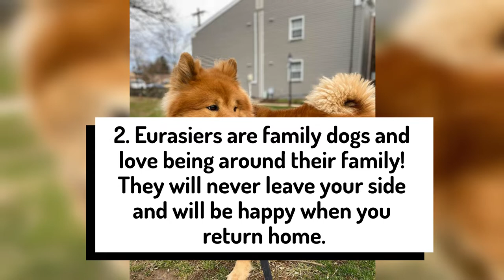5 THINGS YOU MUST KNOW ABOUT EURASIERS!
quick video highlighting some common facts about Eurasiers accompanied by photos of my adorable Eurasier!